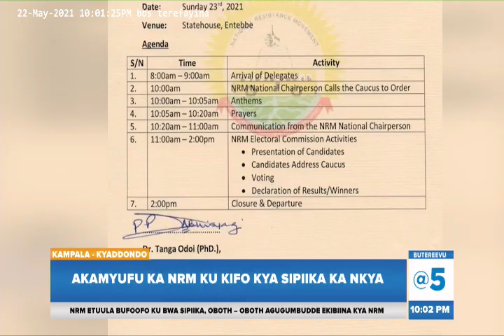NRM Etuula Bufoofofo Ku Bwa Sipiika, Omubaka Oboth – Oboth Agugumbudde Ekibiina Kya Nrm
Ekibiina kya NRM kikyatuula bufoofofo okufuna eky’enkomeredde ku ani agenda okukwata bendera y’ekibiina okuvuganya ku kifo ky’omukubiriza w’olukiiko lw’eggwanga n’omumyuka we.

Omuku beegwanyiza ekiffo ky’omumyuka w’omukubiriza w’olukiiko lw’eggwanga olukulu Jacob Oboth Oboth agugumbudde akakiiko ka NRM akafuzi aka CEC okulemererwa okusalirawo ekibiina ekiviiriddeko bannakibiina okweyuza obulele mu lwatu